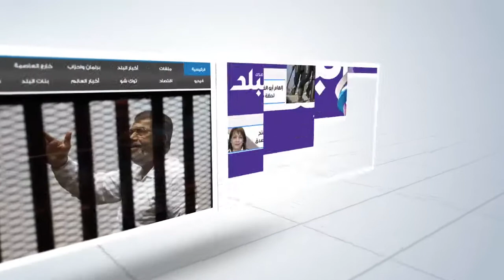الأهلي يختتم تدريباته لمواجهة المغرب التطواني في سانية الرمل